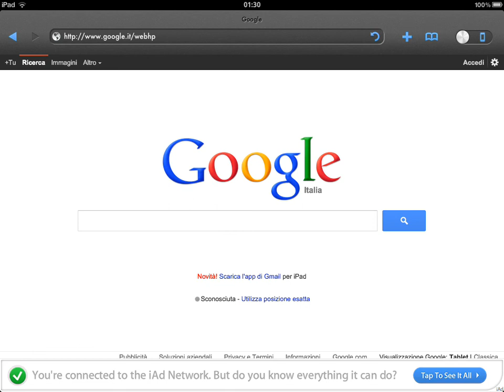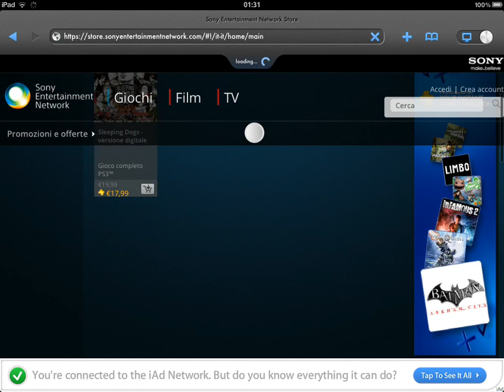Access to PlayStation Store via iPad/iPhone thanks to KissMyAgent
In this video you can view how to access into PlayStation Store website using your iDevice.
The app is free and you just have to enable the desktop view. One tap, nothing more.

In questo video potete vedere come accedere al sito web del PlayStation Store con il vostro dispositivo Apple.
L'app è gratuita e dovrete solo attivare la visualizzazione desktop. Un solo tap, niente di più.